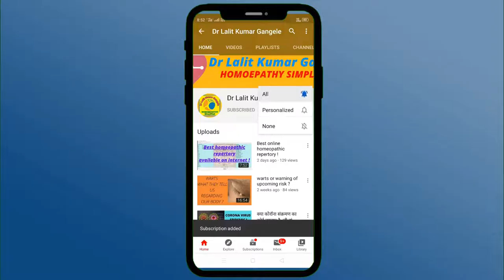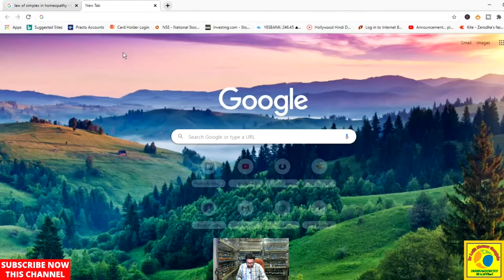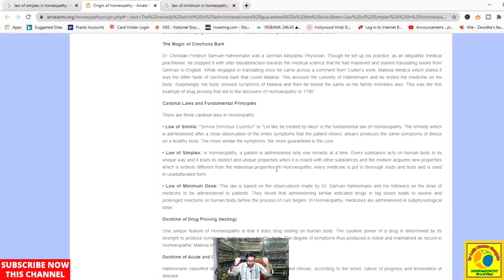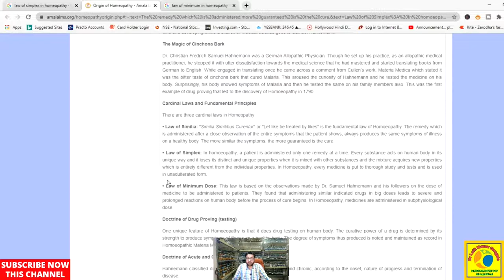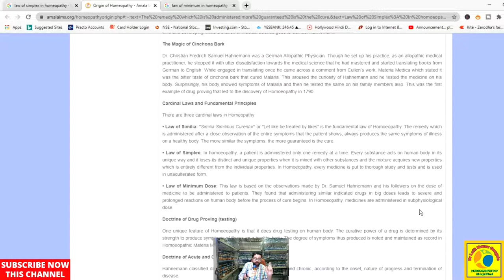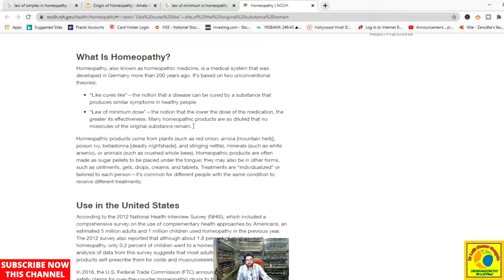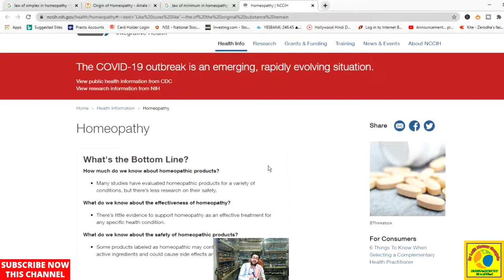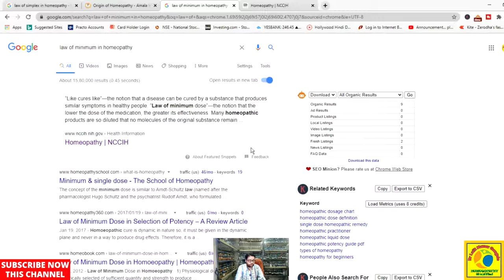what is the correct way to take homeopathic medicine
Are we taking most of the homeopathic medicine in wrong way ,and are the doctors also not aware the correct way of dispensing the homeopathic medicine ?  topic covered in this video...